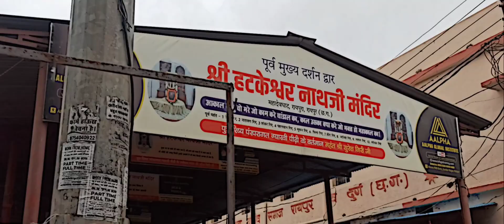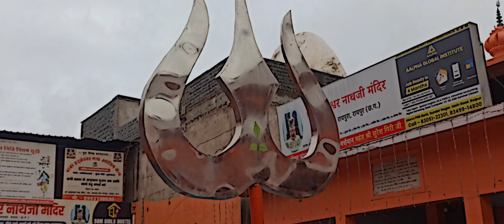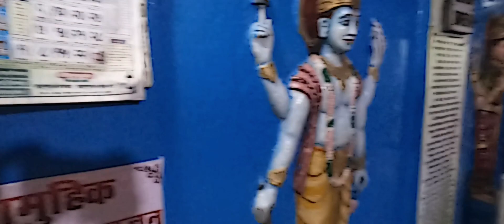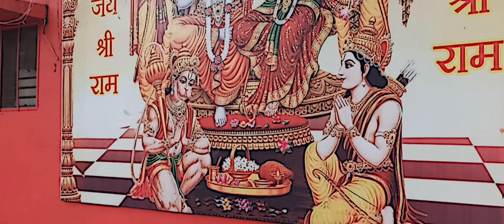"MAHADEV KI NAGRI" Mahadev Ghat • Raipur | Mahakal ke Dharsan | Vlog - 5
Jai Mahakal 🙏🏻♥️✨ Jai Shiv Shambhu 🙏🏻♥️✨

Songs ©-

Song: Jaikal Mahakal
Singers: Amit Trivedi & Suhas Sawant
Lyrics: Swanand Kirkire

Song: Mera Bholenath
Singer - Krishna Chaturvedi
Composer & Lyrics - Pankaj VRK
Arrangement & Mixing - Ravi Gurru
Choirs - Dakshata Dahale, Sheetal Kumrawat, Pankaj VRK
Choirs dubbed at Nishad studios Indore